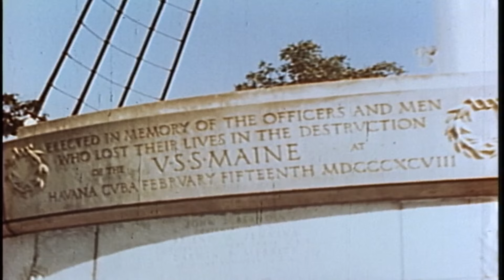Funeral of President Manuel L. Quezon at Arlington Cemetery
August 4, 1944. President Manuel Luis Quezon funeral ceremony at Arlington National Cemetery in Virginia. Procession over the Memorial Bridge into Arlington Cemetery. Artillery is fired to honor the late President. The casket on a caisson. The caisson moves through entrance of the cemetery. Officers and dignitaries walking. The casket is carried into the USS Maine Memorial, a tribute to officers and men who lost their lives on USS Maine on 15 February, 1898. Dignitaries pay tribute to the late President. Soldiers fire rifles in salute.

(Video courtesy of the National Historical Commission of the Philippines)